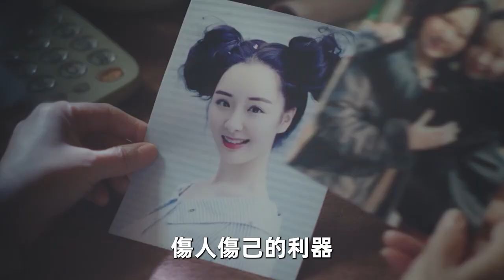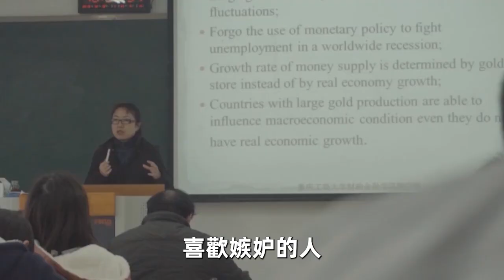當一個人身上出現這4種跡象，說明他正在嫉妒你，別不當回事！一個人越是嫉妒你，這4種跡象就越明顯 | 佛禪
俗話說七十三、八十四，閻王不叫自己去！為什麼每個老年人都害怕這兩個歲數？
如何才能學會放下？10句話教你看懂放下和釋懷，累的時候讀一讀，紅塵如此而已